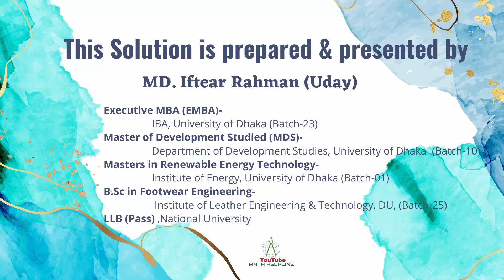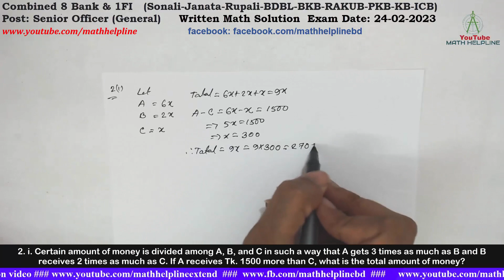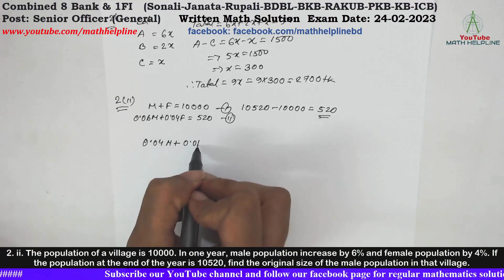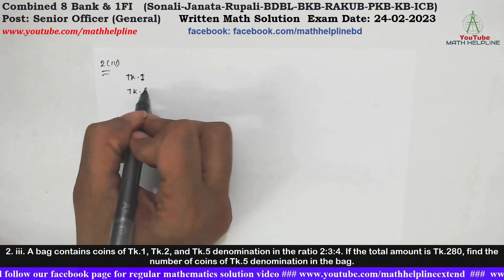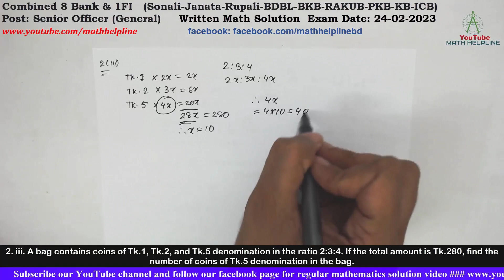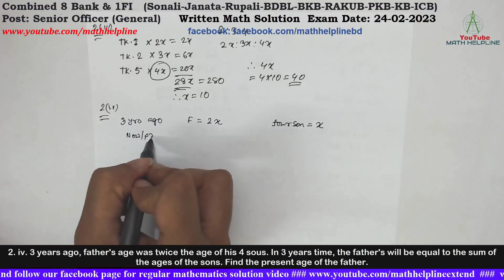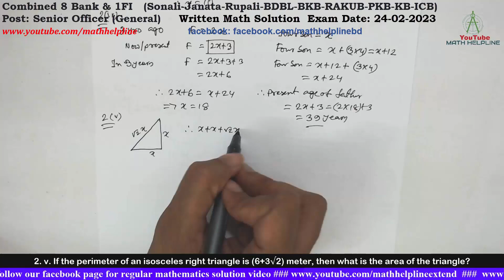Combined 8 Bank & 1FIS Post: Senior Officer (General) Written Math Solution Exam Date: 24-02-2023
Combined 8 Bank & 1FI
Sonali-Janata-Rupali-BDBL bkb-RAKUB-PKB—KB-ICB
Post: Senior Officer (General)
00:00 intro
0:22 2. i. Certain amount of money is divided among A, B, and C in such a way that A gets 3 times as much as B and B receives 2 times as much as C. If A receives Tk. 1500 more than C, what is the total amount of money?
1:46 2. ii. The population of a village is 10000. In one year, male population increase by 6% and female population by 4%. If the population at the end of the year is 10520, find the original size of the male population in that village.
3:46 2. iii. A bag contains coins of Tk.1, Tk.2, and Tk.5 denomination in the ratio 2:3:4. If the total amount is Tk.280, find the number of coins of Tk.5 denomination in the bag.
5:10 2. iv. 3 years ago, father's age was twice the age of his 4 sous. In 3 years time, the father's will be equal to the sum of the ages of the sons. Find the present age of the father.
7:28 2. v. If the perimeter of an isosceles right triangle is (6+3√2) meter, then what is the area of the triangle?